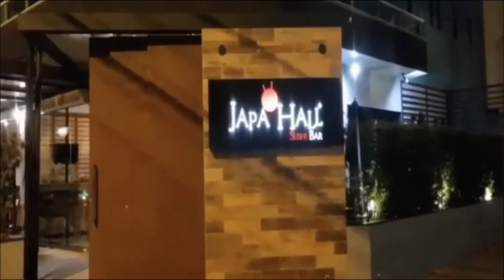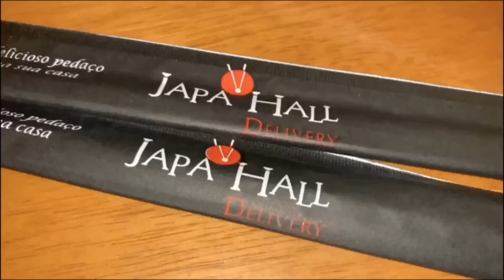CONTEÚDO PATROCINADO: Deguste JF Online – Japa Hall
O maior festival gastronômico online começou. Conheçam um pouco da receita criada pelo Japa Hall.